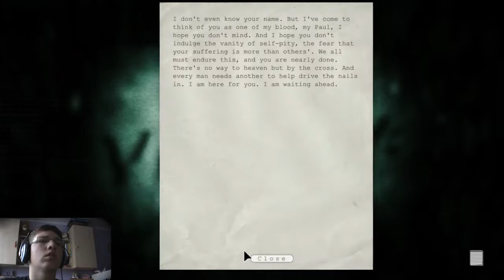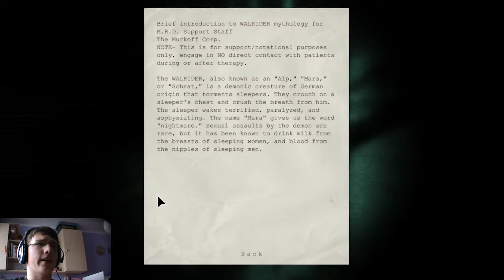V daždi 👻 Outlast︱#6︱SKOTOS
Máte možnosť prejsť sa po "opustenom" blázinci, v ktorom sa dejú veľmi zvláštne veci ako reportér iba s kamerou s nočným videním. Pri tejto hre vám stuhne krv v žilách a stále vás udržuje v strehu, pretože nikdy neviete, čo na vás čaká za ďalšími dverami...